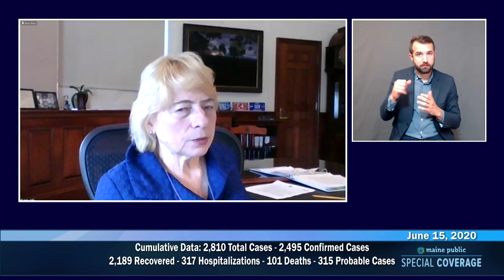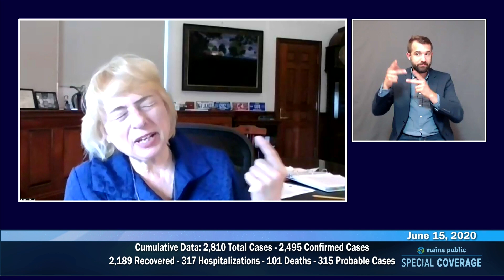Maine CDC Daily Update June 15, 2020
Governor Janet Mills, Dr. Nirav D. Shah, director of the Maine Center for Disease Control and Prevention and Commissioner Heather Johnson of the Department of Economic and Community Development will brief the media on COVID-19. ASL Interpreter is Josh Seal.